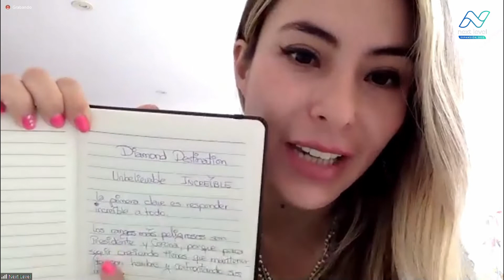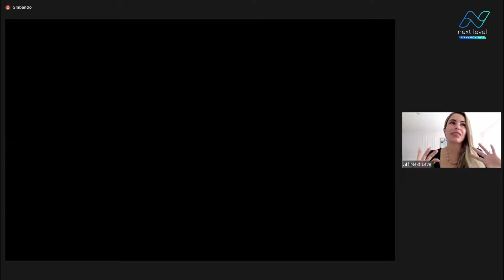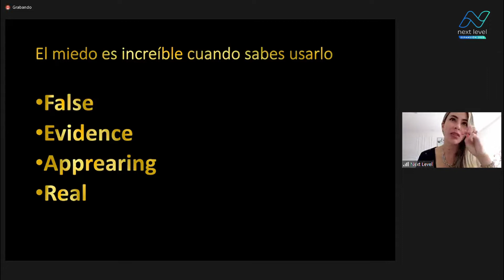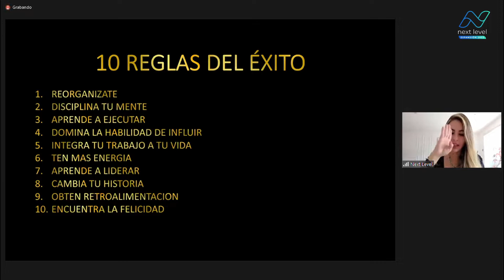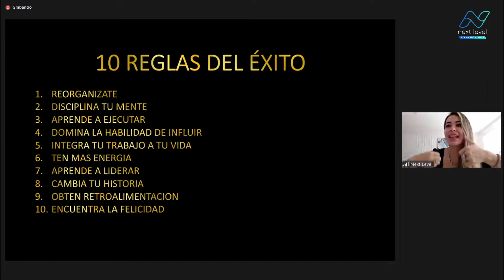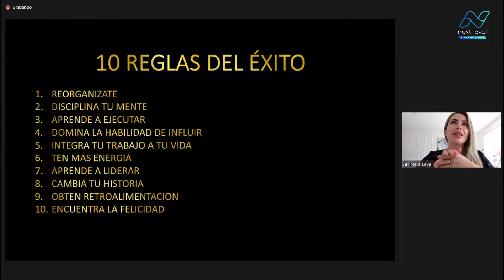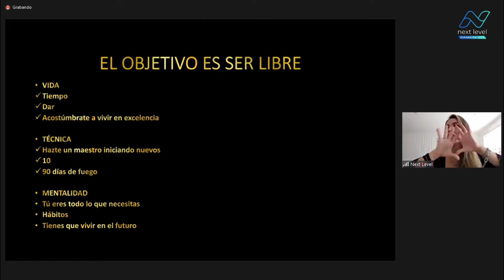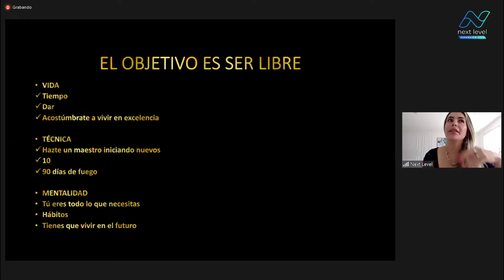Next Level - Paola Núñez [Diamante 3 Estrellas] "Duplicación Diamond Destination Punta Cana"